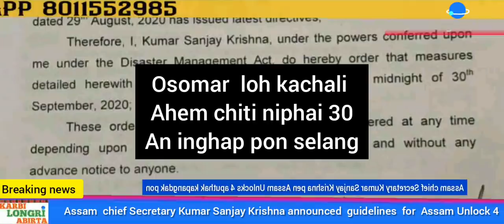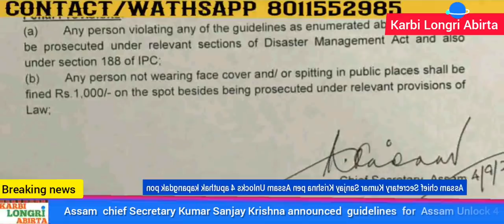Karbi Longri Abirta news update ,September 05,2020